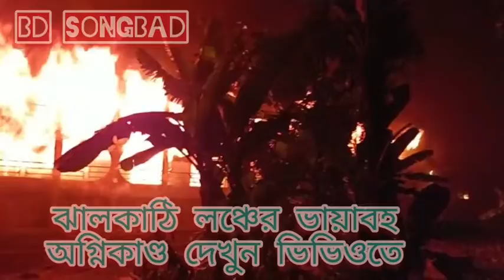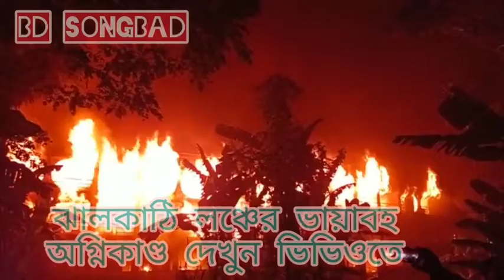ঝালকাঠি লঞ্চের ভায়াবহ অগ্নিকাণ্ড দেখুন ভিভিওতে